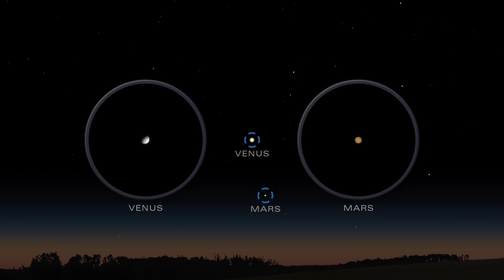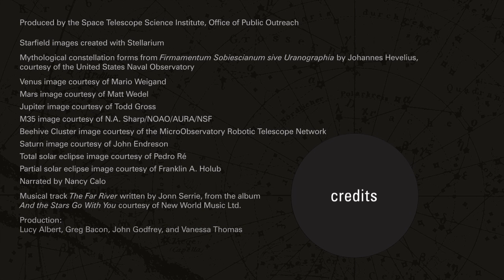Il cielo nel mese di Marzo 2015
Il mese di Marzo vede ancora come protagoniste le costellazioni invernali. Tuttavia, rispetto al mese precedente, si noterà uno spostamento delle stesse verso sud-ovest. Da notare invece che, già dalle prime ore della notte, si affacciano ad oriente le costellazioni del Leone e della Vergine (nei pressi della quale troviamo Saturno). I fortunati abitanti di luoghi con poco inquinamento luminoso, potranno scorgere persino la debole costellazione del Cancro, che separa il Leone dai Gemelli.
Proseguendo verso occidente spicca ancora la stupenda Orione, con le tre stelle della cintura a formare una linea quasi retta (da sinistra: Alnitak, Alnilam e Mintaka), ed i 3 luminosissimi astri Betelgeuse (gigante rossa), Rigel(azzurra) e Bellatrix(in alto a destra). Sotto la cintura troviamo un gruppo di stelle in cui giace la Grande nebulosa di Orione (M42) osservabile anche ad occhio nudo. Una perla del cielo boreale.
Nella stessa zona di cielo troviamo le costellazioni del Toro(dalla caratteristica forma a Y) con la stella rossa Aldebaran, la costellazione dell’Auriga con la brillante stella Capella, i Gemelli con le stelle principali Castore e Polluce. A sinistra in basso rispetto ad Orione, nella costellazione del Cane Maggiore, risplende Sirio, la stella più luminosa del cielo. Poco al di sotto dei Gemelli, si può facilmente riconoscere un’altra stella luminosa, Procione, del Cane Minore.
Proseguiamo il nostro tour con il cielo settentrionale, dove l’Orsa Maggiore domina incontrastata. Con il suo aiuto sarà un gioco da ragazzi trovare la stella polare. A Nord-Ovest troviamo Cassiopea con la sua caratterisitica forma a “W”; tra Cassiopea e il Toro troviamo la costellazione del Perseo. Da notare che anche la costellazione del Perseo può fungere da comodo riferimento per giungere alle Pleiadi, infatti basta congiungere con una linea immaginaria a forma di “arco” alcune stelle per arrivare al famosissimo ammasso aperto, come mostrato in figura (cliccare sull’immagine per ingrandire)
Chiudiamo la rassegna segnalando la costellazione di Bootes (il Bifolco), sotto l’Orsa Maggiore e a sinistra della Vergine, caratterizzata dalla particolare forma ad aquilone, con la sua brillante e rossastra Arturo.
20 marzo 2015 : eclissi parziale di Sole
Questa eclissi, con caratteristiche e modalità differenti a seconda della locazione da cui si osserva, interesserà tutta l’Europa, parte dell’Africa Settentrionale, il vicino Oriente e parte della Russia Asiatica e quasi tutta la Groenlandia: si tratta di un’eclissi totale e la fascia di totalità solcherà la parte settentrionale dell’Oceano Atlantico ed entrerà prepotentemente nelle Isole Fær Øer e successivamente nelle Isole Svalbard. Tutto questo lo possiamo verificare con il diagramma generato dal mio programma sulle eclissi di Sole, che utilizzo tutte le volte in occasione di questi fantastici eventi. Astronomia.com